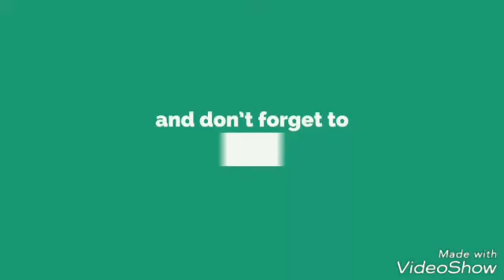PUBLIC MEETING BY AIMIM SUPREMO MR ASAD UDDIN OWAISI & MR BALALA & CORPORATERS AT OSMAN PURA HYD